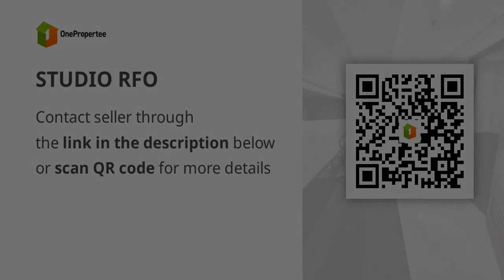STUDIO RFO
Price: ₱ 5,003,204
Condominium/Apartment Type: Residential Condominium
Number of Bedrooms: 1
Number of Bathrooms: 1
Unit Size in sqm: 23 sqm.